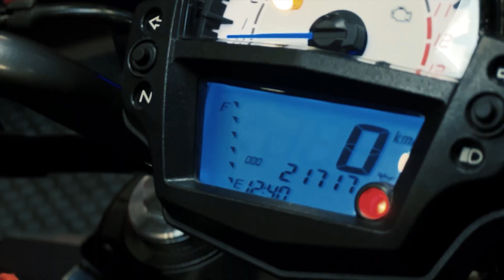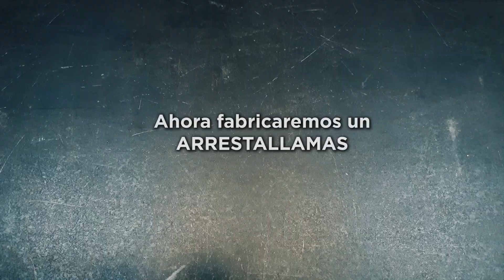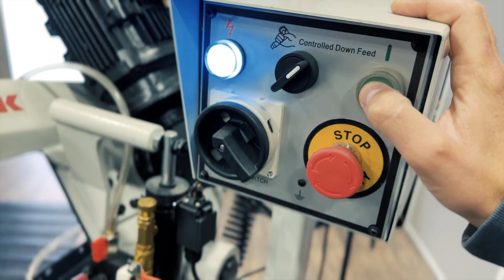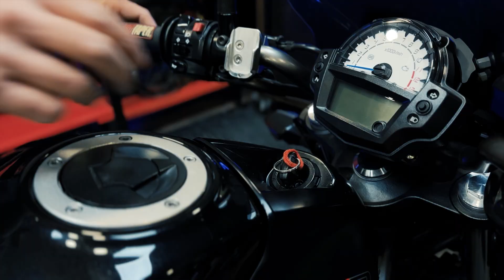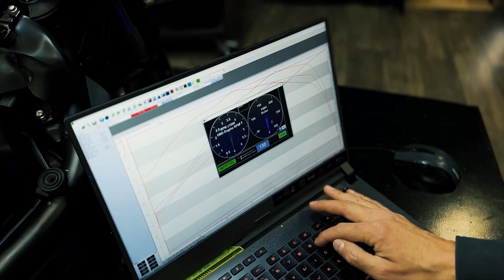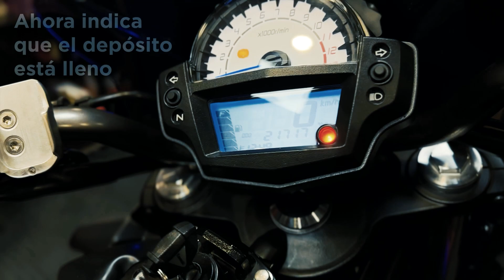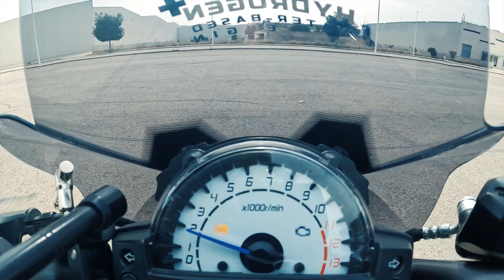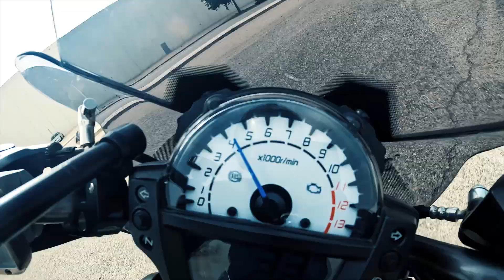Esta Moto Funciona con AGUA - YA NO NECESITO GASOLINA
Advertencia: Queda totalmente prohibido el uso, copia, manipulación o difusión de este vídeo o parte del mismo sin el consentimiento del autor. Este vídeo está protegido por derechos de autor.

Indice:
00:00 Intro
00:28 Fabricación
00:41 Enlace video fabricación generador de hidrógeno
01:09 Fabricación Arrestallamas de HHO
02:46 Características de la Motocicleta
03:47 Modificación Filtro de aire
04:36 Colocación del Generador de Hidrógeno
06:05 Preparación de Agua con el compuesto HH+
06:18 Enlace compuesto HH+
06:49 Reprogramación de la CDI
07:05 Puesta en marcha y prueba en interior
08:35 Colocación de Adhesivos decorativos
09:06 Prueba en exterior
10:30 Agradecimientos
10:34 Únete a la Revolución Energética

Materiales utilizados para el invento:
- Chapa de acero inoxidable: Podemos comprarla en una chatarreria
- Generador eléctrico de gasolina
- Filtros de agua
- Varilla roscada M6 de acero inoxidable
- Arandelas de Nylon M6 11mm
- Arandelas de Nylon M6 18mm
- Filtro de malla de acero
- Tubo PVC Ø40
- Tapón PVC Ø40
- Válvula 1/4" de paso de hidrógeno
- Conector 1/4 tubo 8mm
- Conector 1/4 tubo 6mm
- Tubo 6mm
- Tubo 8mm